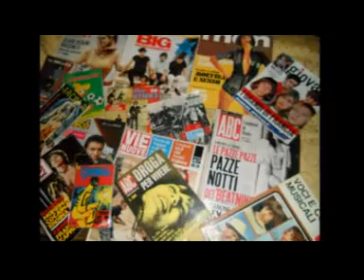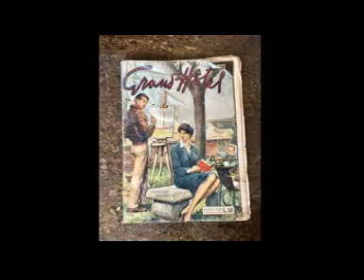LITTLE TONY * LA DONNA DI PICCHE